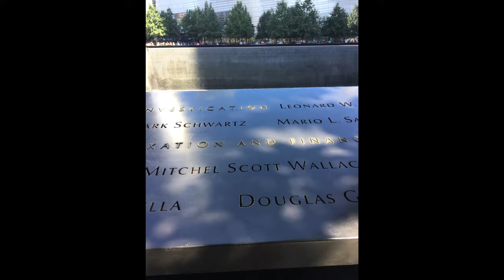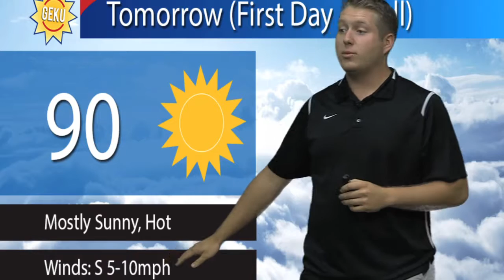GEKU 092116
Special Guest:  Kevin Gray, The Playmakers